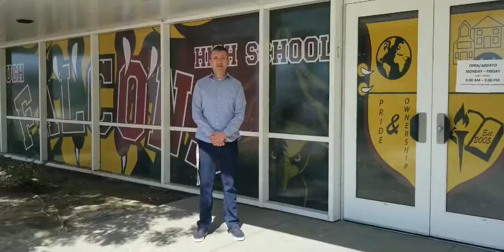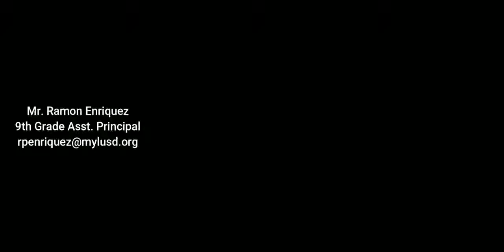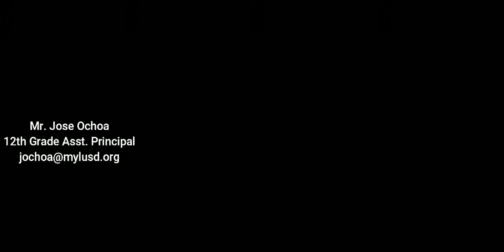Firebaugh HS Virtual Orientation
Firebaugh High School is welcoming families to the 2020-21 year with a virtual orientation.